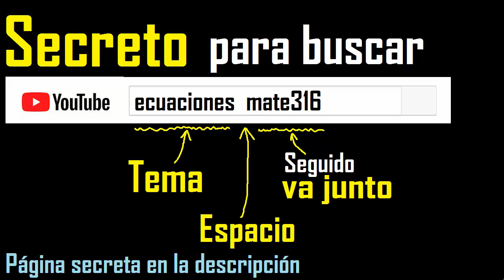7 y 11 son coprimos ? , 7 Y 11 son primos entre si ? son pesi ?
son coprimos
son pesi
son primos entre si